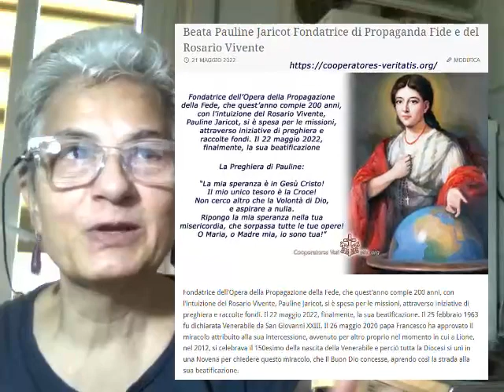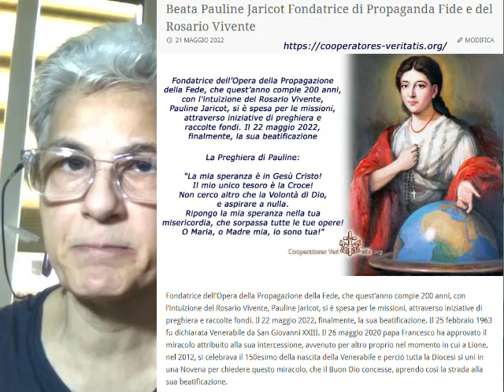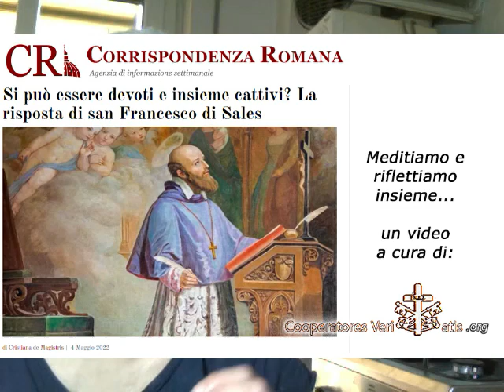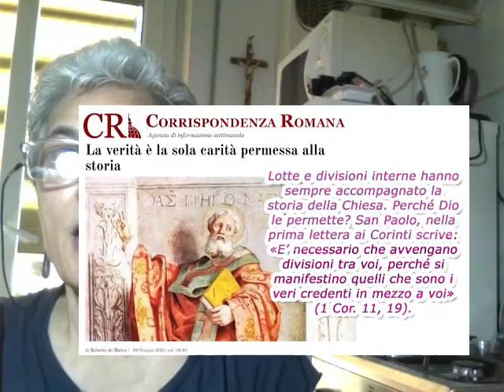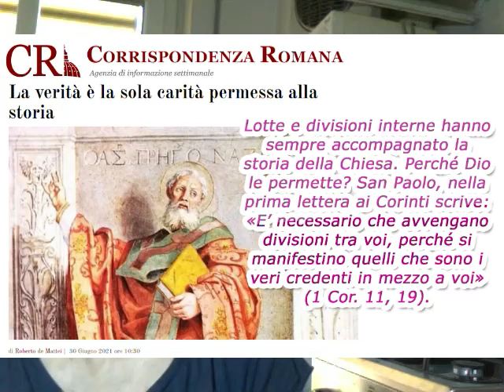Si può essere devoti e insieme cattivi? Risponde San Francesco di Sales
"La carità, specie nelle parole, è certamente uno dei segni distintivi più inconfondibili della vera devozione. La modernità sembra aver smarrito questa suprema carità, che è l’anima della vera devozione. Uno sguardo anche superficiale ai mezzi di comunicazione cattolici – dove sfortunatamente pullulano insinuazioni, sospetti, giudizi, calunnie fake news e quant’altro – si trova spesso davanti a un Vangelo rovesciato: si amano i nemici e si odiano gli amici, e assai difficilmente si può dire di essi ciò che si diceva dei primi cristiani: «Guardate come si amano!»." (di Cristiana de Magistris)
- Link di riferimento ai testi in video: Si può essere devoti e insieme cattivi? La risposta di san Francesco di Sales, - La verità è la sola carità permessa alla storia
Altri lavori fatti con il Sales:
- San Francesco di Sales e la vera lotta contro il Protestantesimo (inedito)